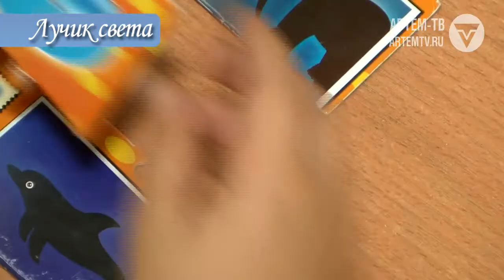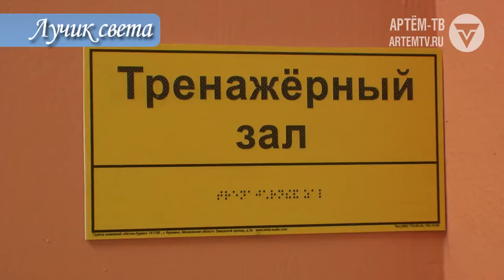2017 10 06 ЛУЧИК СВЕТА Реаб центр